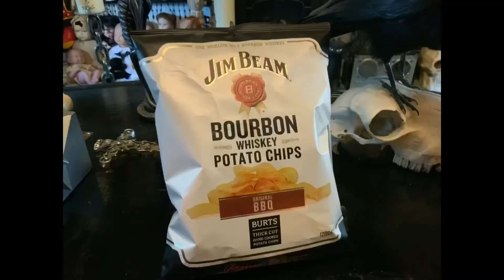Testing The Grub